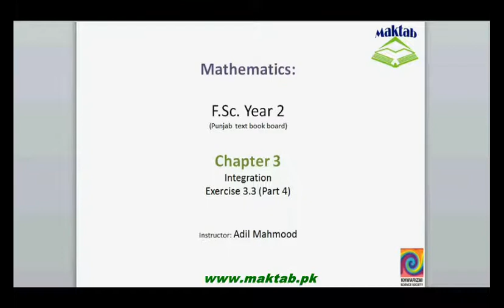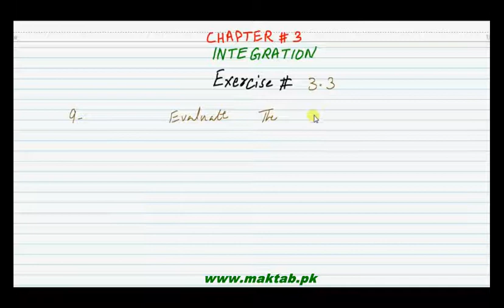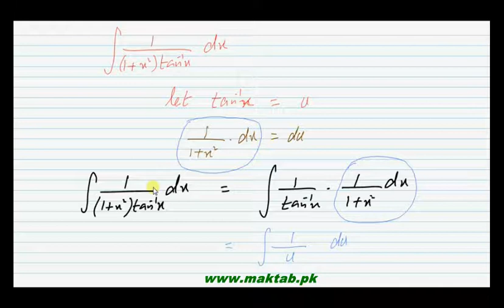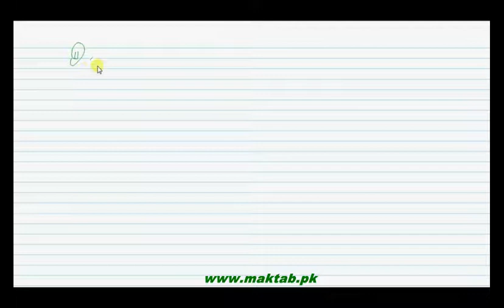FSc Math Book2, Ex 3 3, LEC 17; Q 9 11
This video lecture from Integration (F.Sc. second year Mathematics) covers: Question number 9-11 of exercise 3.3. In these questions we find the integration of given functions using method of substitution and theorems of integration.Find more e-learning material and educational video lectures in Urdu at maktab.pk. These videos are free to use for promotional and commercial purpose by keeping the credits to Maktab